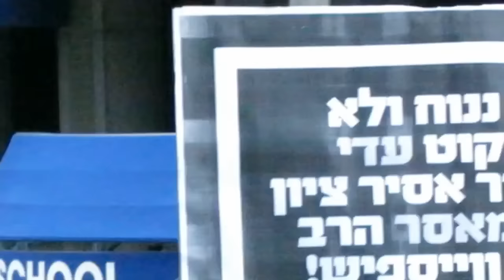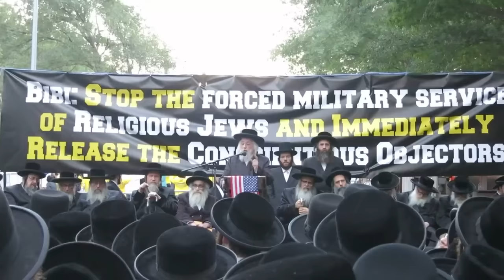Shocking: Speaker Humiliates Rav Shteinman In Front Of Satmar Rebbe @ Rally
Satmar rally protesting Bibi Netanyahu's speech at the UN last week.

Stand up for Kovod Hatorah!

Tell Reb Malkiel Kotler & Reb Dovid Feinstein to demand an apology from Rabbi Zalman Leib Teitelbaum or they boycott his "Yaldei France" fundraising trips milking wealthy followers of Rav Shteinman.